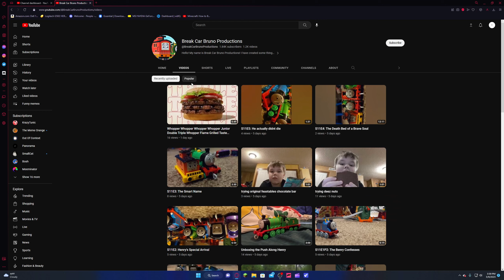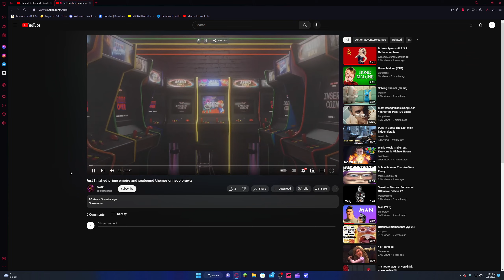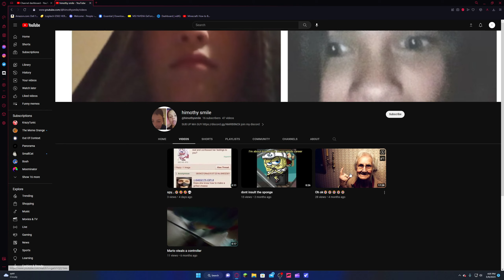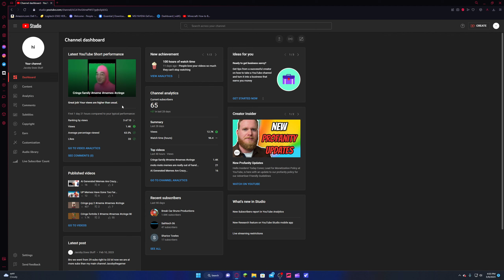Rating my subscribers videos...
Credit to my subscribers (if anyone whose videos are in this video and dosent want them to be let me know)